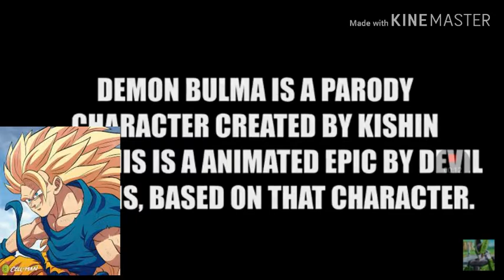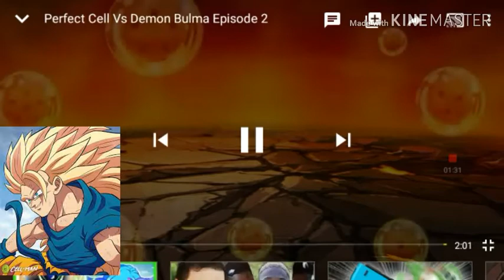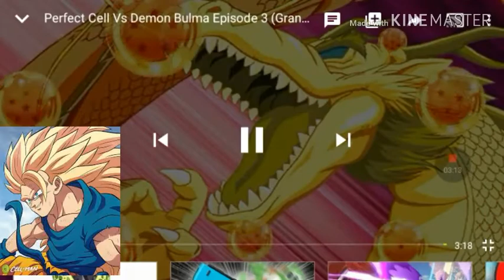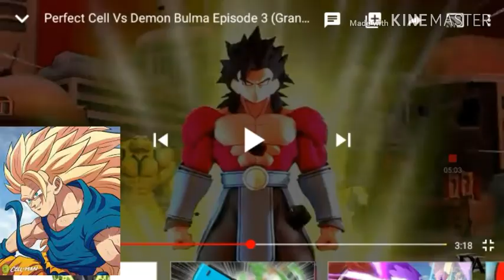Cell vs demon bulma pt 1 2 and 3